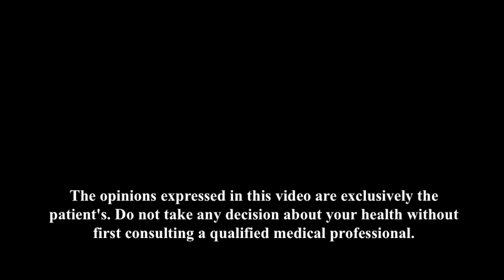NCVS, Filum disease, Arnold-Chiari Syndrome Type I, idiopathic syringomyelia, idiopathic scoliosis.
Chiari Malformation: Olivia's Story